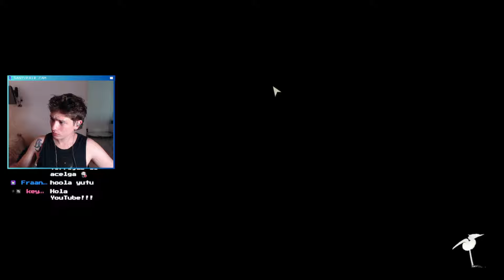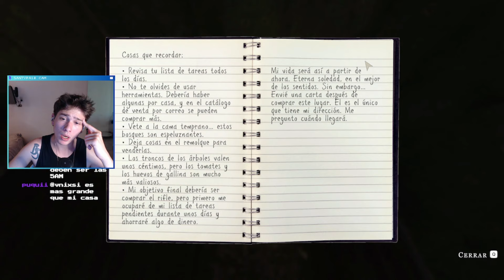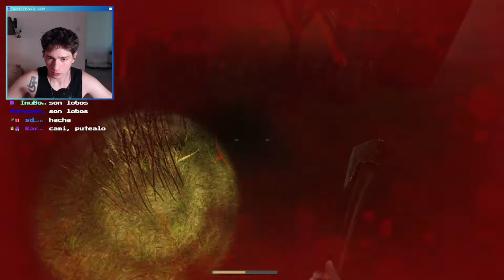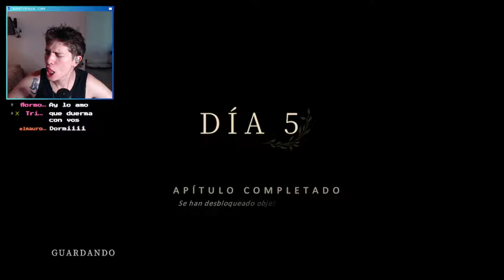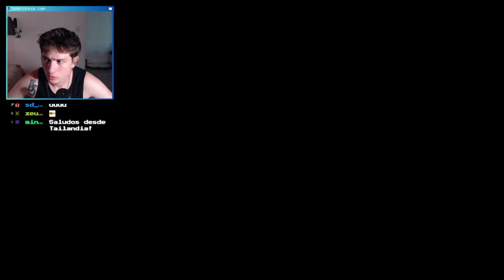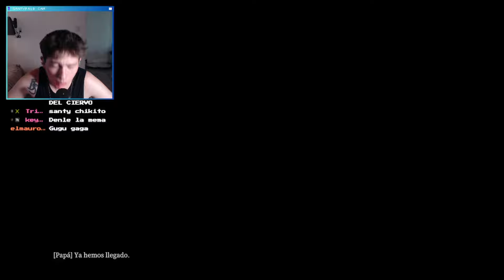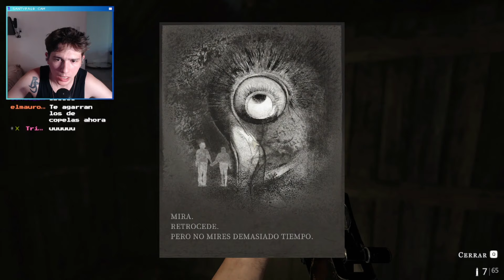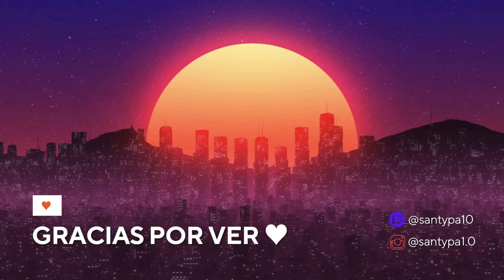FARMING SIMULATOR... PERO ES UN JUEGO DE TERROR 👨‍🌾 | We Harvest Shadows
No pienso volver al campo en mi vida.

TE ESPERO EN MIS DIRECTOS :D